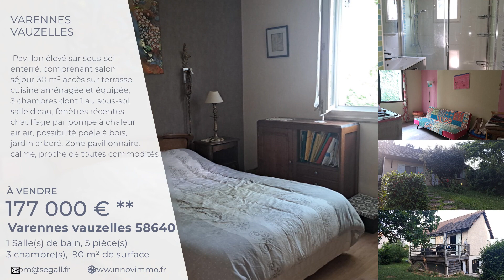Innovimmo Vente De Bien 51 Varennes Vauzelles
Innovimmo est une agence immobilière qui se charge de mettre en valeur votre bien immobilier pour en faciliter sa vente !

Pavillon élevé sur sous-sol enterré, comprenant salon séjour 30 m² accès sur terrasse, cuisine aménagée et équipée, 3 chambres dont 1 au sous-sol, salle d'eau, fenêtres récentes, chauffage par pompe à chaleur air air, possibilité poêle à bois, jardin arboré. Zone pavillonnaire, calme, proche de toutes commodités !

Contactez-nous pour acheter ce bien, mais aussi si vous avez un bien à vendre !
À bientôt
INNOVIMMO NEVERS
7B RUE ST DIDIER - 58000 NEVERS